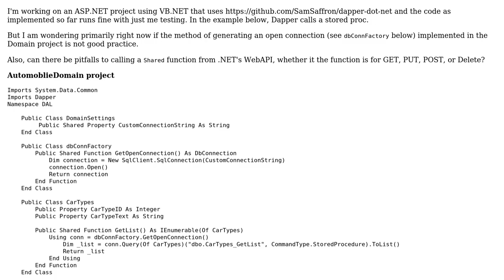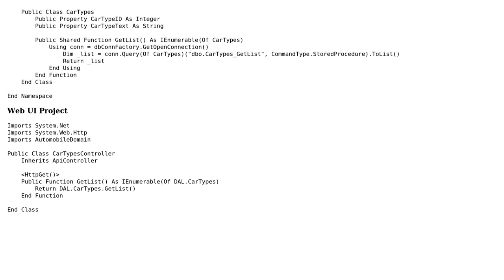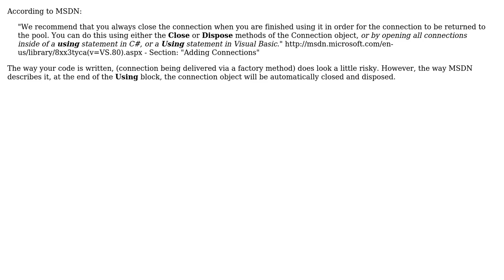Code Review: Handling of open database connection and calling shared function from WebAPI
With thanks & praise to God, and with thanks to the many people who have made this project possible! | Content (except music & images) licensed under CC BY-SA | Music | Images & others | With thanks to user TGolisch user mg1075 user Jamal and the Stack Exchange Network Trademarks are property of their respective owners. You are responsible for your own actions.